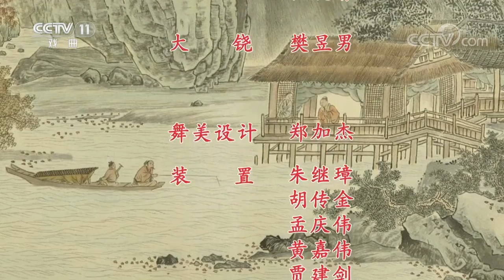京剧《铁笼山》来自《中国京剧像音像集萃》 20190718 | CCTV戏曲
本期节目主要内容： 蜀汉延熙十六年秋，大将军姜维，率兵伐魏。司马师命弟司马昭为大都督，徐质为先锋，亦率兵以御之。姜维用计杀徐质，魏兵大败，追至铁笼山。司马昭无路可走，命兵将上山屯扎，死力拒守。姜维四面围困，断其汲水道，军心惶惶，溃散之象，即在目前。司马昭几欲自刎，用主簿王涛之谋，拜泉祈井，竟然得邀天佑。顷刻间井泉源源而来，取之不竭，人马不至枯渴。